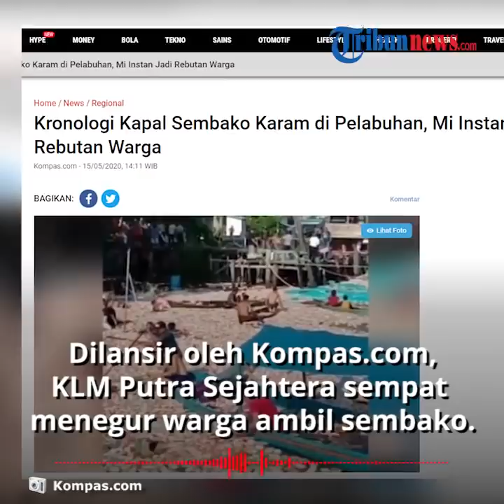Viral Video Warga Berebut Sembako dari Kapal yang Karam di Siak Pekanbaru, Kerugian Capai Rp4 M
TRIBUN-VIDEO.COM - Sebuah kapal layar motor (KLM) Putra Sejahtera, karam di Sungai Siak di kawasan pelabuhan rakyat H Bul di Kelurahan Pesisir, Kecamatan Limapuluh, Kota Pekanbaru, Riau, pada Jumat (15/5) pagi.

Hal itu mengakibatkan muatan dalam kapal yang mengangkut sembako dan bahan makanan tersebut hanyut, dan jadi rebutan warga sekitar.

Dilansir oleh Kompas.com, pemilik KLM Putra Sejahtera, Ariyanto, sempat menegur para warga yang mengambil sembako tersebut.

Namun teguran itu tak diindahkan oleh para warga, hingga akhirnya Ariyanto menelepon polisi

"Warga sangat ramai ke sungai mengutip barang-barang yang hanyut. Gak sempat dilarang lagi. Saya sempat larang, tapi gak bisa. Akhirnya saya telepon polisi," kata Ariyanto, pemilik KLM Putra Sejahtera tersebut.

Tak berselang lama, sekira pukul 07.00 WIB, petugas kepolisian dan cost guard Kesatuan Penjagaan Laut dan Pantai (KPLP) Pekanbaru, datang untuk mengamankan lokasi kejadian.

Petugas mengimbau warga agar tidak menjarah barang-barang yang masih tersisa dalam kapal.

Akibat kejadian itu, Ariyanto memperkirakan kerugian yang ditimbulkan sekitar Rp4 miliar.

Ariyanto menjelaskan, saat kapal hendak berangkat dari pelabuhan menuju ke Tanjung Balai Karimun, Kepri, memuat beban sekitar 80 ton.

Namun saat akan persiapan berangkat, sekira pukul 05.30 WIB, kapal tiba-tiba oleng dan tenggelam.

"Kejadiannya sekira pukul 05.30 WIB. Kapal mau berangkat ke Tanjung Balai Karimun, Kepulauan Riau (Kepri). Tapi pada saat mau belok kanan arah hilir, kapal tiba-tiba oleng dan tenggelam. Waktu itu arus deras karena Sungai Siak sedang surut," ucap Ariyanto kepada Kompas.com di lokasi kejadian, Jumat.

Kemudian enam orang kru kapal bergegas mengambil tali, untuk mengikat kapal ke pelabuhan dan menyelamatkan diri.

"Enam orang kru kapal selamat," sebut Ariyanto.

Saat ini kapal dalam kondisi setengah tenggelam, di pelabuhan rakyat H Bul, yang masih terdapat muatan.

Petugas akan melakukan evakuasi siang ini.

(Tribun-Video.com/Inung Pratama)

Artikel ini telah tayang di Kompas.com dengan judul "Kronologi Kapal Sembako Karam di Pelabuhan, Mi Instan Jadi Rebutan Warga",